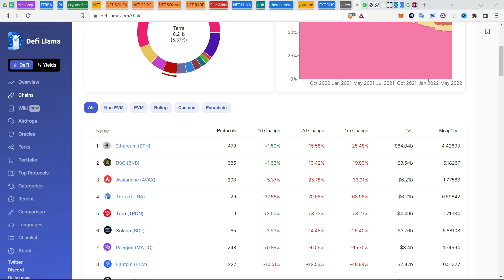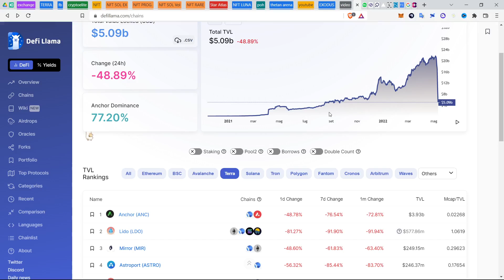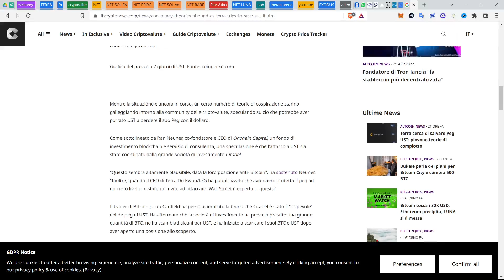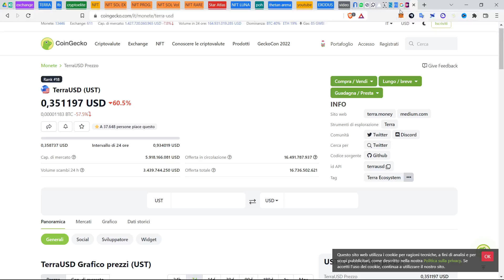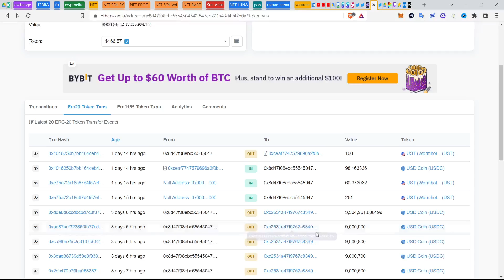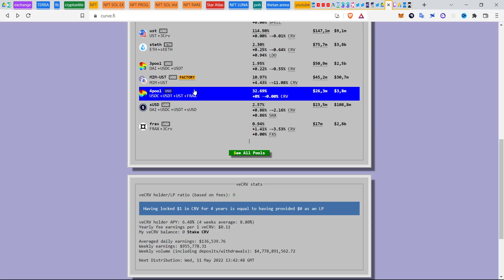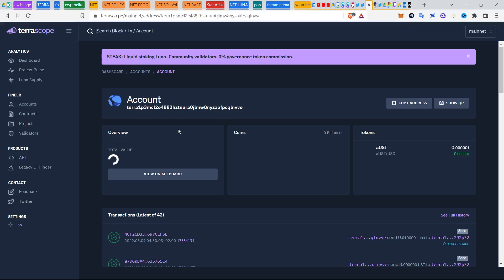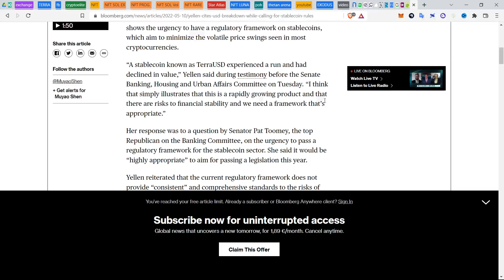EMERGENZA del Mercato Crypto - UST sta fallendo?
Hanno ucciso Luna.
Il mercato si tinge di rosso. Una manovra senza precedenti ha affossato la seconda più grande piattaforma crypto. UST è al collasso. Scopriamo cosa è successo e come possiamo agire ora.

00:00 Intro

Lezione 2 ore gratuita
Ho racchiuso tutto quello che dovresti sapere e che i fuffa-guru di trading ti tengono nascosto, in una lezione gratuita.

L’unica lezione integrale con oltre 2 ore di puri contenuti che:

✅Chiarisce ogni tuo dubbio sugli investimenti e sul denaro

✅Ti insegna a difendere il tuo capitale dai movimenti del mercato (e dagli avvoltoi che vogliono i tuoi soldi)

✅Ti insegna Come proteggersi dall'inflazione

Sound Effect: ZapSplat

Le informazioni contenute in questo video hanno puramente scopo informativo. Non sono dunque da intendersi come consiglio finanziario o legale. Questo contenuto rispecchia l'opinione dello speaker che non è un consulente finanziario o di investimento registrato. Fare Trading di criptovalute può comportare perdite, lo speaker non garantisce nessun particolare risultato.